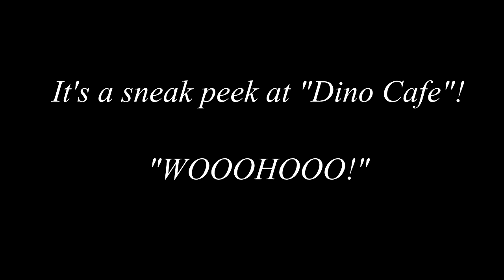"Dino Cafe" Episode 1 Sneak Peek-(Stop Motion Animation)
Here's a little glimpse at our upcoming series, "Dino Cafe". Enjoy!